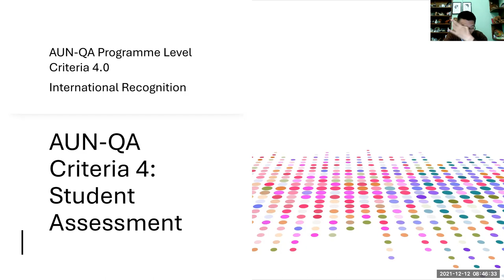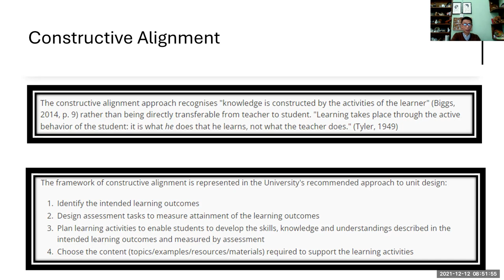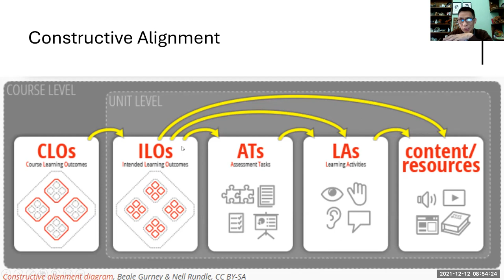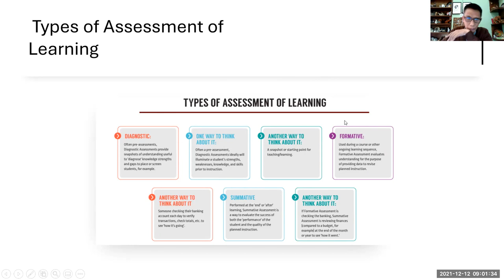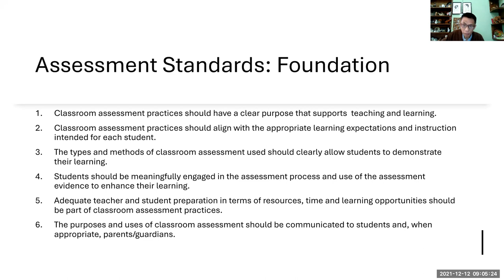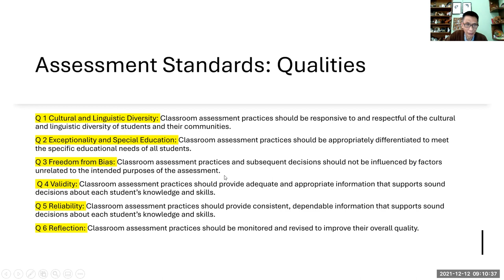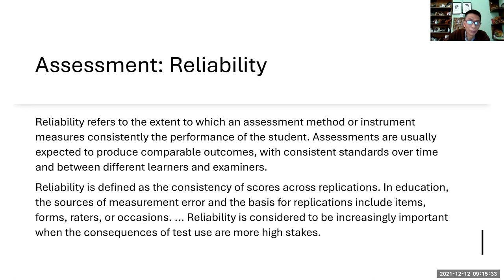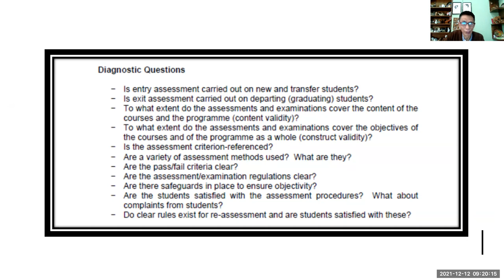Day Eight Video Lecture AUN QA C4